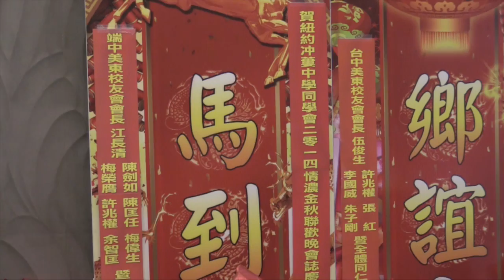2014party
This video is about 2014party